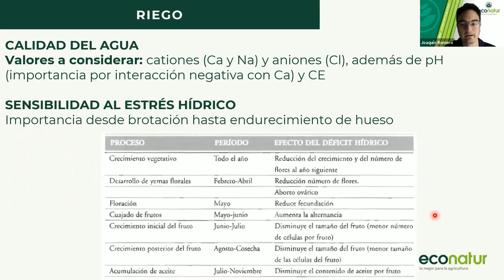Rendimiento graso y engorde de las aceitunas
Impulsa la producción de tu olivar